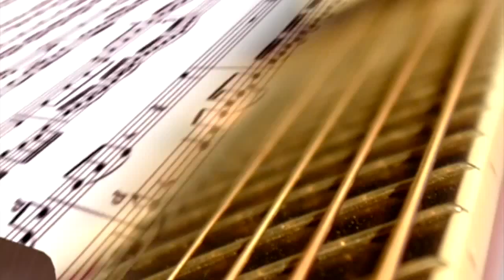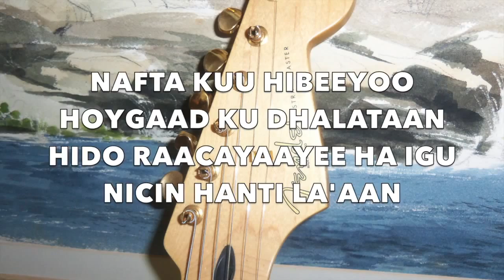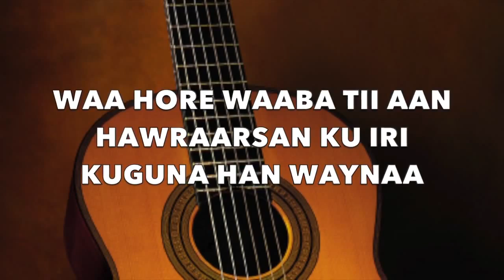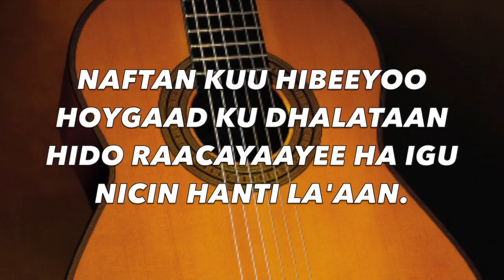Heestii Hal-Xidhaale Oo Kaban Ah Iyo Codkii Yaasin Digfer (AUN).